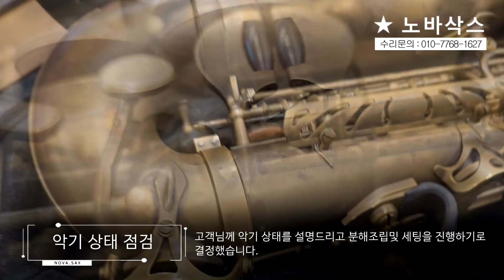전체수리한지 얼마 안된 악기, 낙상사고로 다시 수리합니다! / 셀마 레퍼런스54 알토 분해조립 및 세팅 과정!